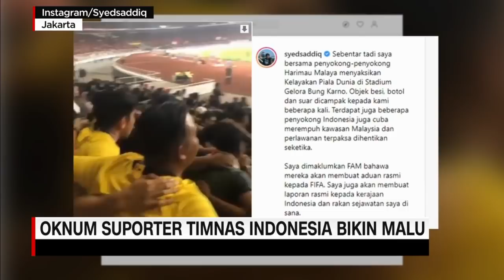Oknum Suporter Timnas Indonesia Bikin Malu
Kamis lalu, beberapa suporter tim Indonesia memancing keributan dalam pertandingan kualifikasi piala dunia 2022, antara Indonesia dan Malaysia. Atas aksinya ini, polisi harus mengawal ratusan suporter dan pemain dari timnas Malaysia untuk keluar stadion.

Like & Follow Facebook:
CNN Indonesia

cnnindonesiatv